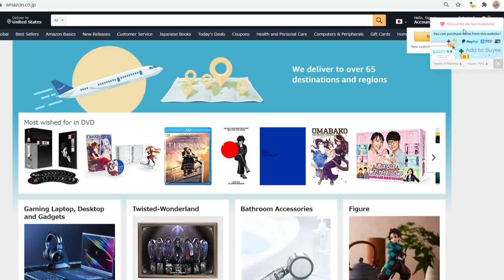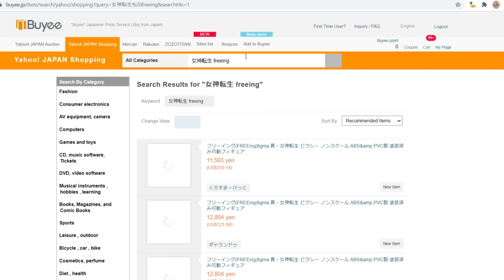Analyzing Doi's New Demons In SMT V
Today let's look at the new demons designed by Masayuki Doi for Shin Megami Tensei V.

0:00  spooky title
0:33 -Intro
1:18 ad read
2:09 angel discussion
3:22 daimon discussion
3:59 finn mccool discussion
8:10 hail hydra
9:21 amanozako discussion
12:15 outro
12:56 bonus meme